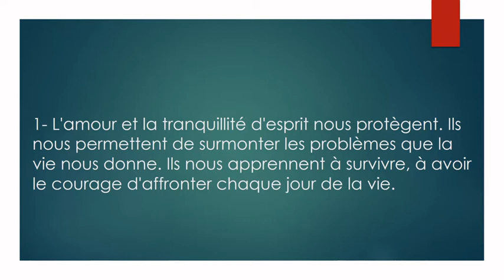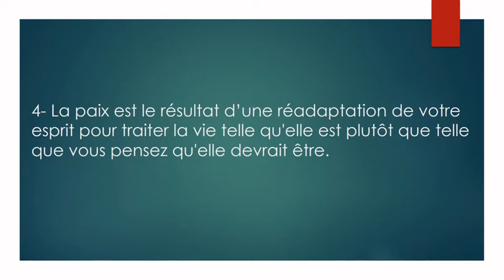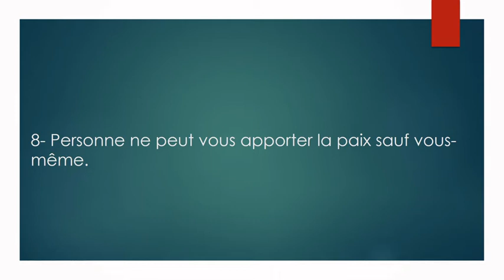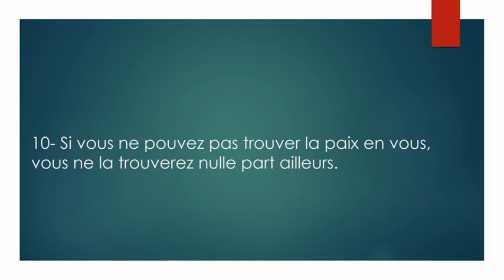11 Citations sur la recherche de la PAIX INTÉRIEURE.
Activer la cloche de notification 🔔 pour ne pas rater aucune de nos vidéos.

The Knowledge Perfection est une chaine qui vous propose, des citations sur la vie, l'amour, le bonheur, l'inspiration, l'amitié, la croyance, le succès,
les faits, la motivation, des faits sur les gens, les gens qui réussissent,des leçons de vie, des conseils, la positivité,
relations, citations, santé, bien-être,
bonnes nouvelles, spiritualité, gratitude, amusement, espoir, changements positifs dans la vie, pour vous motiver,
vous dynamiser et vous encourager à penser positivement tout en faisant face aux problèmes de la vie, tout en poursuivant
vos rêves et en vous guidant pour être heureux et vivre en paix.